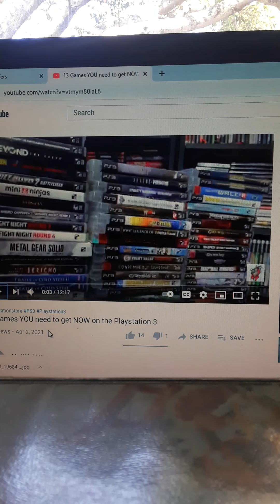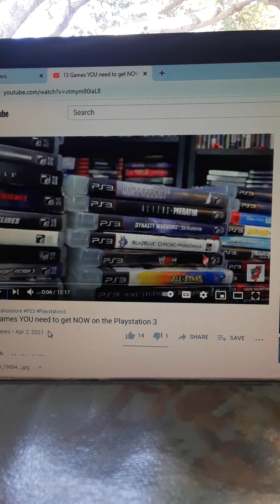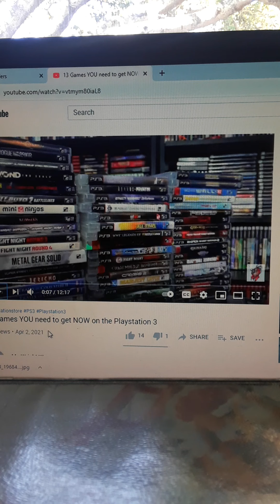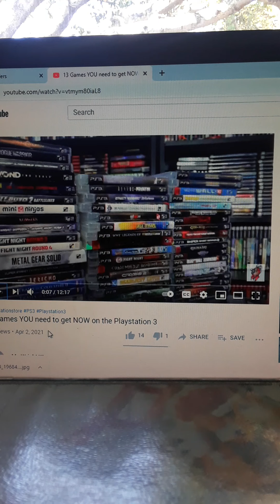Mr. Wright Way, this is why PS3 has jumped in price.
Tactical resellers.